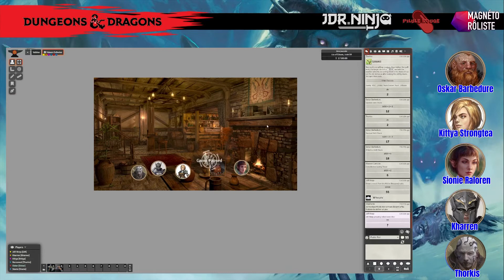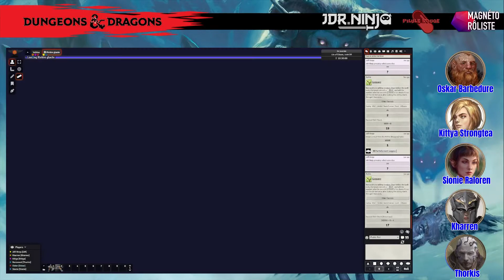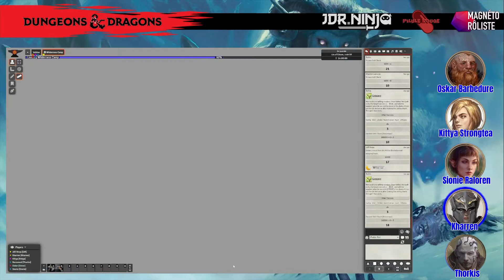[Jeu de rôle D&D5 - Rime or the Frostmaiden] Épisode 19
Chaque semaine, le mercredi c'est Rime or the Frostmaiden avec Donjon et Dragon 5e édition. Venez retrouver nos héros dans leurs aventures au sein des froides contrées qui cachent de nombreux secrets et dangers.

Icewind Dale : Rime of the Frostmaiden est un récit de terreur noire qui revisite les lueurs de la civilisation des Ten-Towns et met en lumière les nombreux endroits effrayants qui entourent ces colonies frontalières.